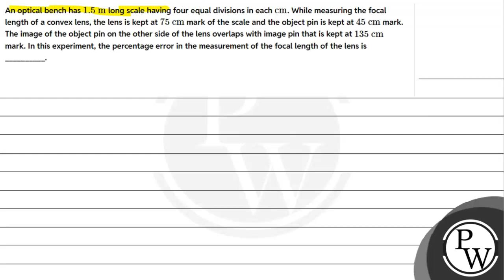A plane polarized blue light ray is incident on a prism such that there is no reflection from th....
A plane polarized blue light ray is incident on a prism such that there is no reflection from the surface of the prism. The angle of deviation of the emergent ray is 📲PW App